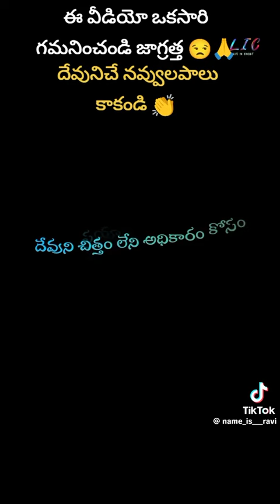దేవుడు ఇచ్చిన అవకాశాన్ని ఎప్పుడు వదులుకోకూడదు